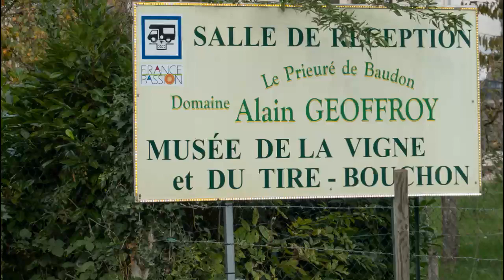Beine, ses vignobles et son lac